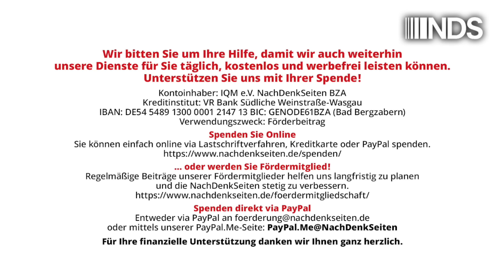Es gibt noch Hoffnung: Baerbock will „jeden Quadratzentimeter“ unseres Europas verteidigen! T Riegel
Es gibt noch Hoffnung: Baerbock will „jeden Quadratzentimeter“ unseres Europas verteidigen! | Tobias Riegel | NachDenkSeiten-Podcast | 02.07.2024

Sie ist zwar nicht Verteidigungsministerin, aber sie spricht wie eine ideologisch begeisterte Kriegsbeauftragte: Außenministerin Annalena Baerbock hat in einer aktuellen Rede zur „Nationalen Sicherheitsstrategie“ das übliche grün-militaristische Theater aufgeführt: Die erst durch die eigene Politik zugespitzten Krisen werden laut diesem Skript heldenhaft bekämpft. Ein Trauerspiel. Ein Kommentar von Tobias Riegel.

Artikel veröffentlicht am: 02. Juli 2024 um 14:02
Autor: Tobias Riegel
Sprecher: Tom Wellbrock
Titelbild: Screenshot ZDF

NDS, NachDenkSeiten-Podcast, NDS-Podcast, Außen- und Sicherheitspolitik, Audio-Podcast, Aufrüstung, Kampagnen/Tarnworte/Neusprech, Annalena Baerbock, Energieversorgung, Imperialismus, Russland